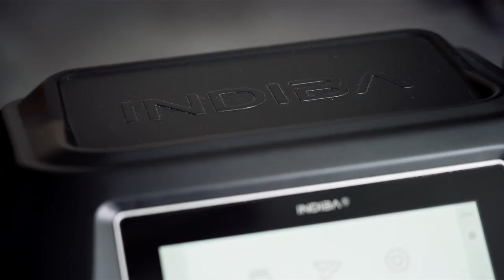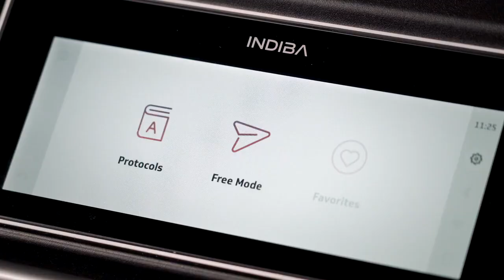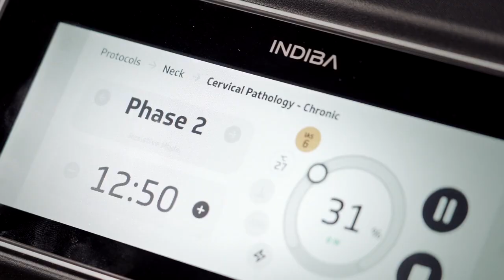INDIBA Equus Neck and weathers